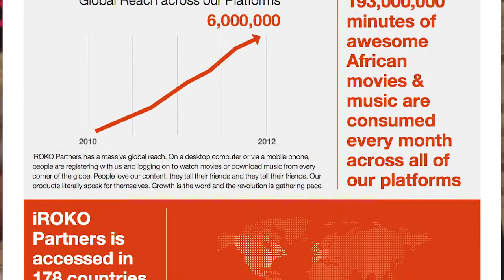iRoko Partners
Jessica Hope, Head of Global Communications for iRoko Partners, sat down with Frank Radice at MIPCOM 2013 to talk all about the iRoko Partners and Nollywood (Nigerian Hollywood).